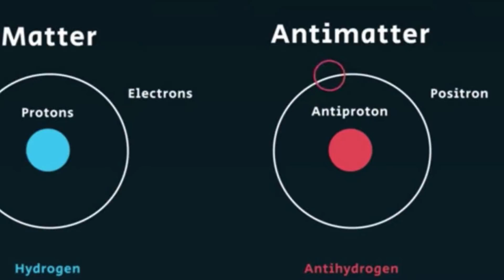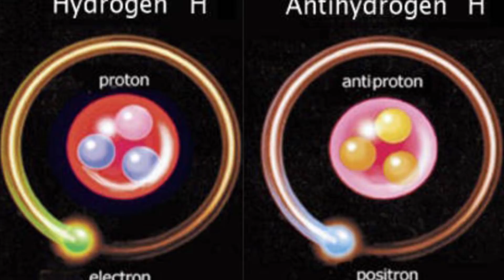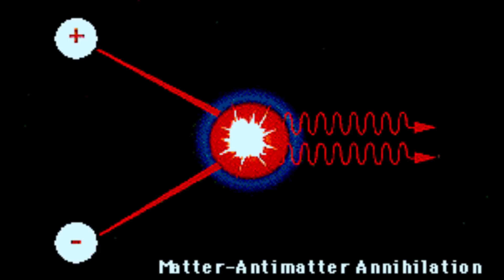What Is More Powerful Than The Hydrogen Bomb?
Hydrogen bombs, also known as thermonuclear bombs, are more powerful than atomic bombs, like the ones dropped on Nagasaki and Hiroshima Japan at the end of world war two. Hydrogen bombs create a bigger blast, more shock waves, heat and radiation. Though it has never been used in battle, a hydrogen bomb has the capability to wipe out entire cities, and kill far more people than the atomic bomb. But could there be there anything more powerful, more destructive than the hydrogen bomb? Thatís exactly the question we are going to answer, right now on Life's Biggest questions.